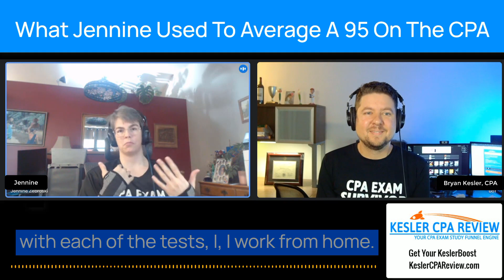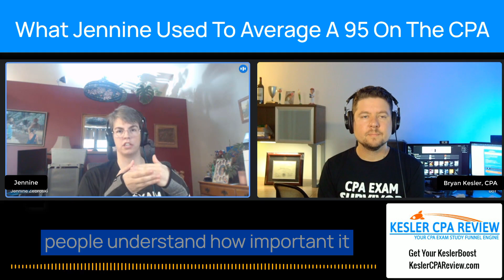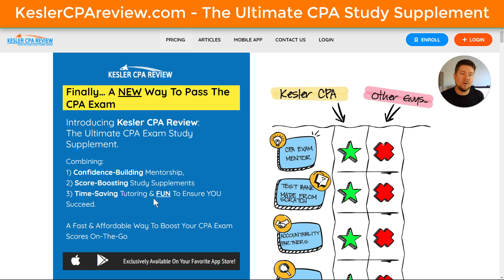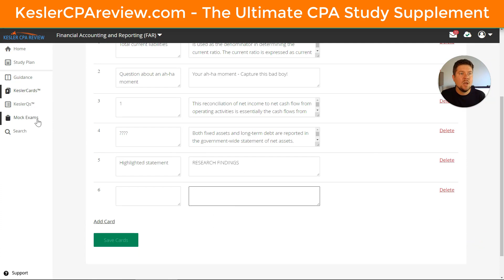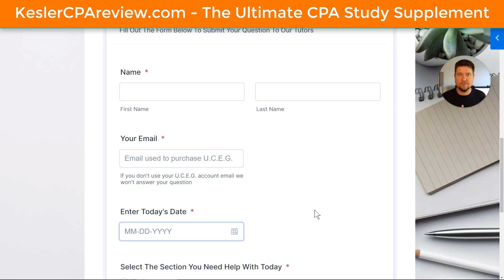How To Score A 97 On The CPA Exam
Jennine was a top CPA exam score finisher. She missed the Elijah Watt Sells award by .25 points average!

Listen in to a clip of her story and absorb her amazing advice for how to study and structure your time while you study.